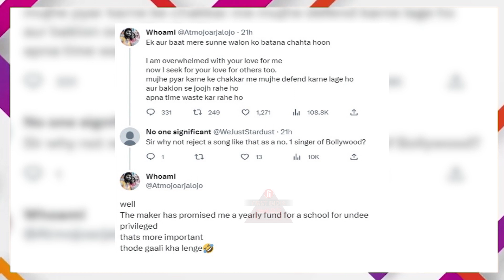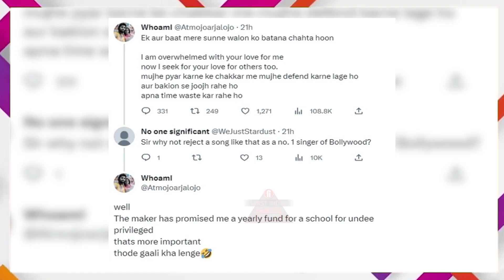Pasoori Nu Song से मिलने वाले पैसों से सच में Charity करेंगे Arijit? कहा- 'थोड़ा गाली खा लेंगे'